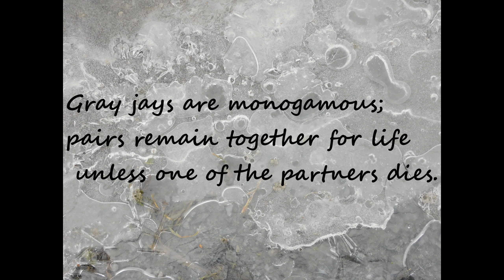WATCHING THE CANADA JAY GRAY JAY